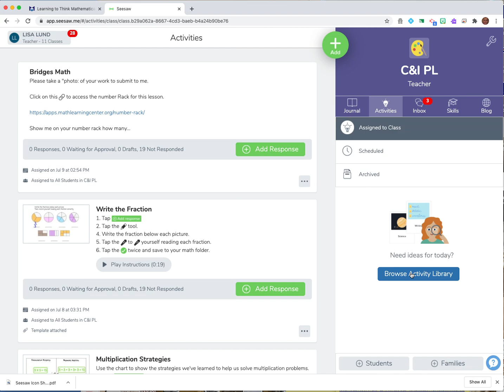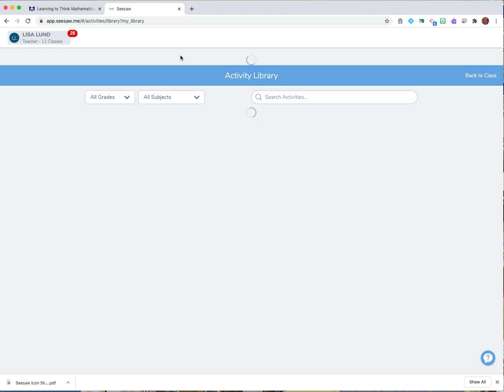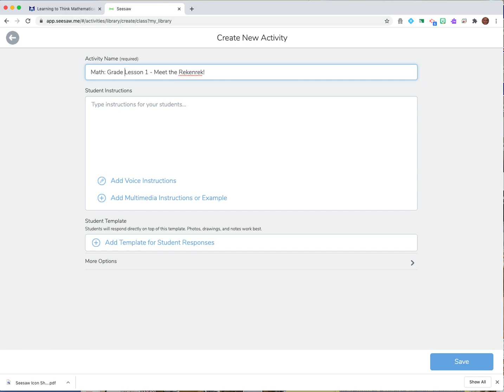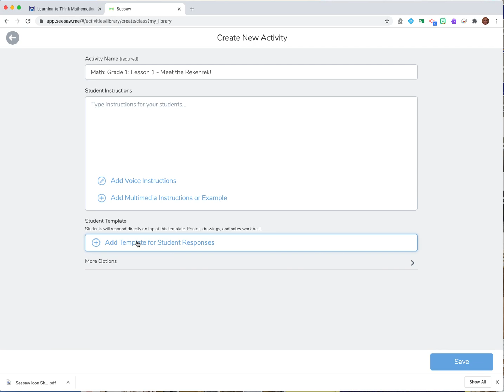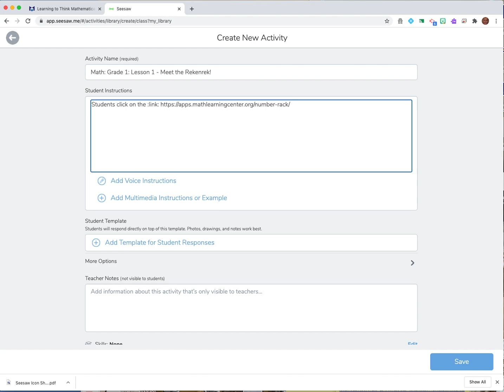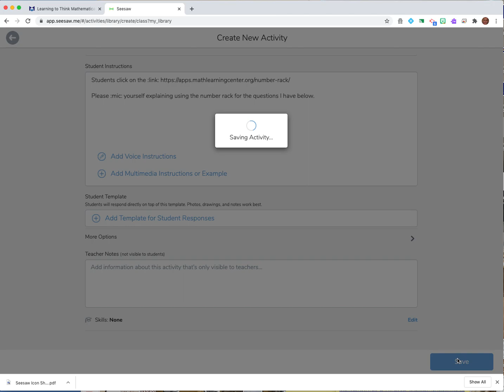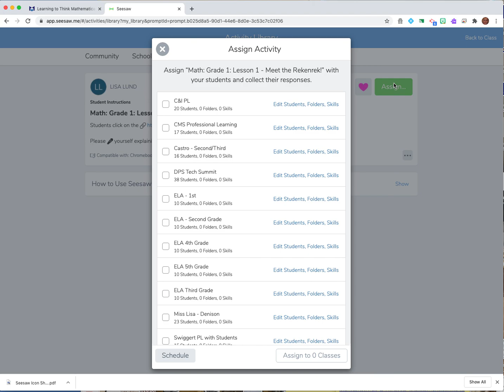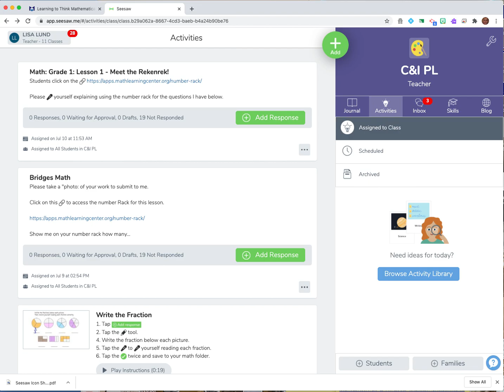Seesaw - Creating Activities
Learn how to create activities, and use activities create by others from your school, across DPS and the entire world.